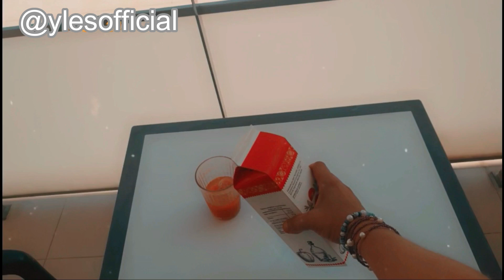Piso expropiado Cap. 15 / 1 Parte storytime - YLes